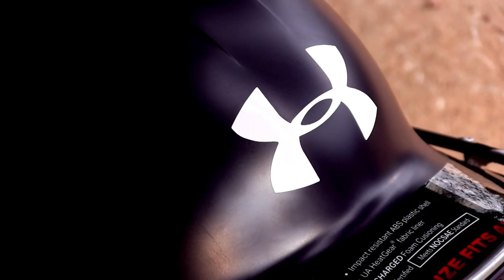UC Softball Promo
Don't mess with UCHS Softball